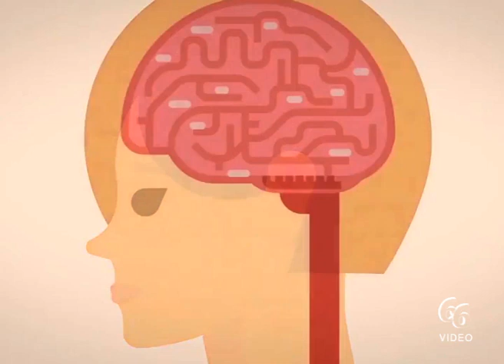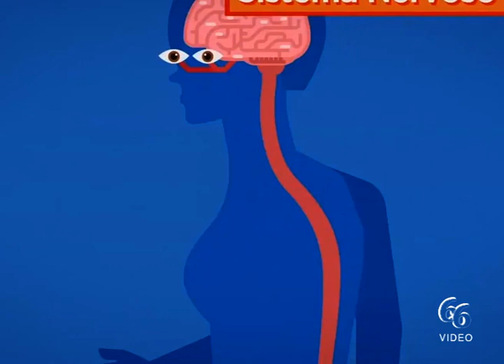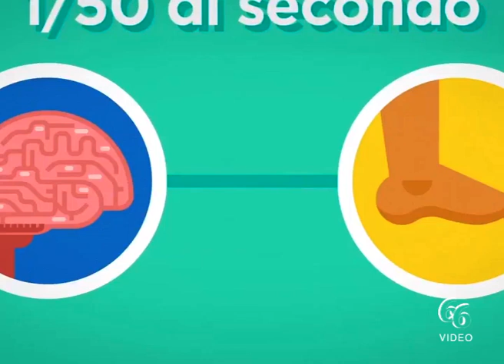Siracusa Telemedicina per le persone con sclerosi multipla, un’opportunità da sfruttare con attenzi